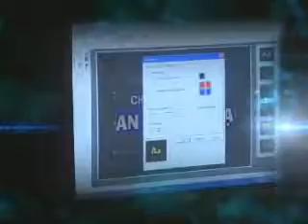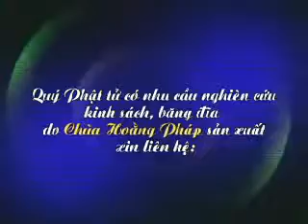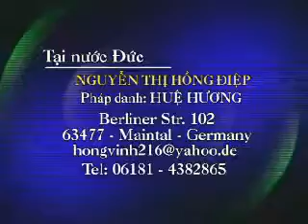Ánh sáng Phật pháp kỳ 13 Thích Lệ Thọ